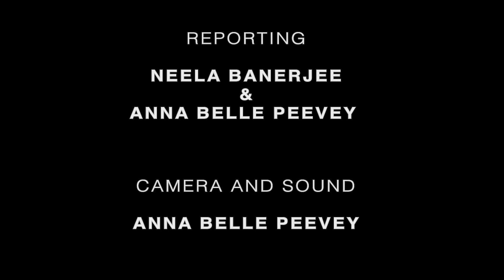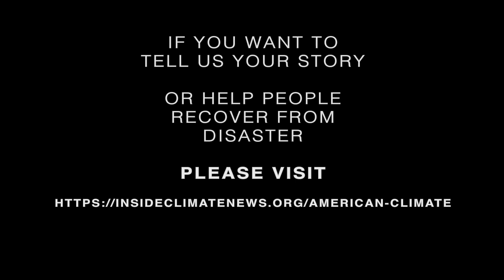Sam Gronseth - The Most Known Choral Melody in the World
Sam Gronseth of Paradise lost everything in the Camp Fire on November 8, 2018.

A retired choral director, he decided to take the stage once again to lead a group of fire survivors through a famous symphony.

If you'd like to learn more, lend a helping hand, or share your story, please